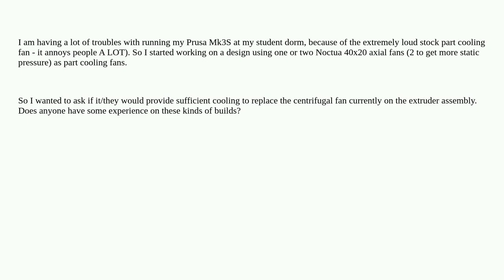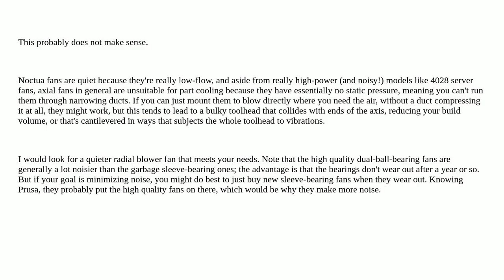Is a 40x20 Noctua fan with a shroud good for part cooling?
A special thanks goes out to the community

  print-fan prusa-i3 cooling